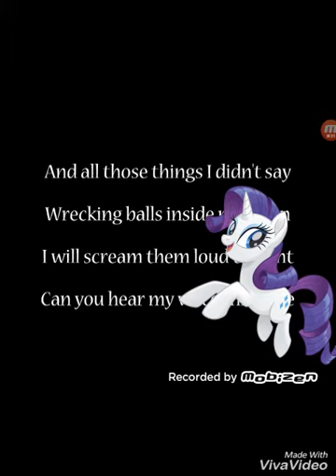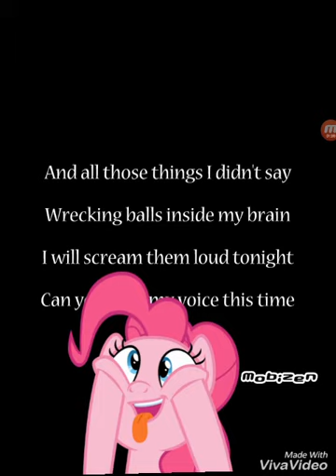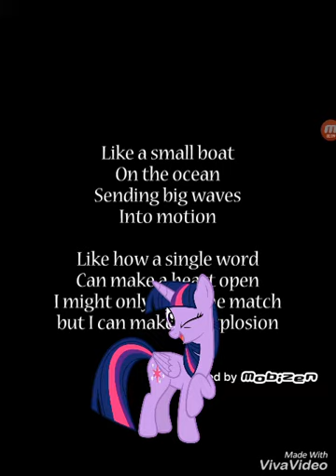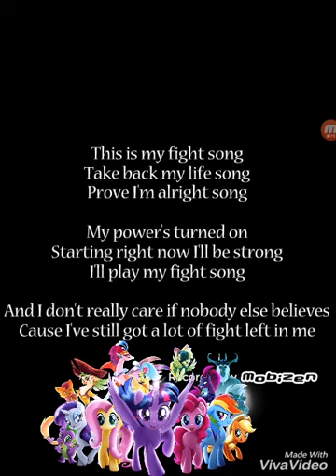Fight song mlp (sing in mlp???) Cover